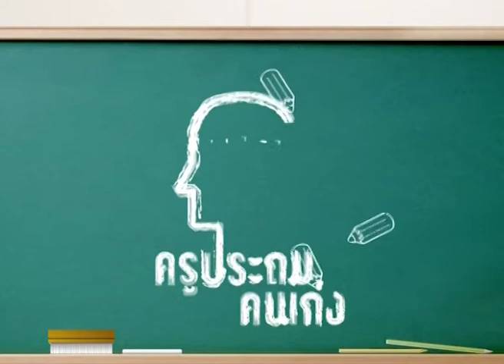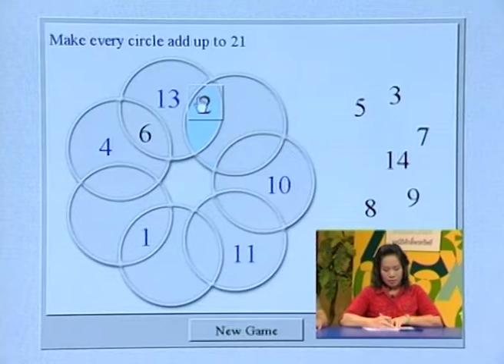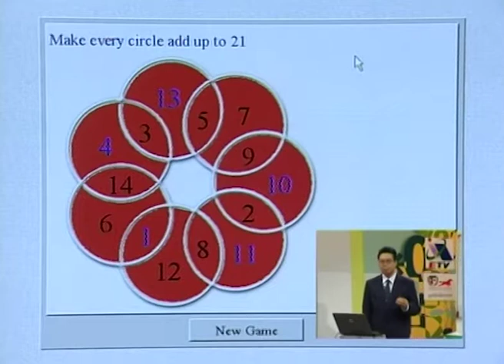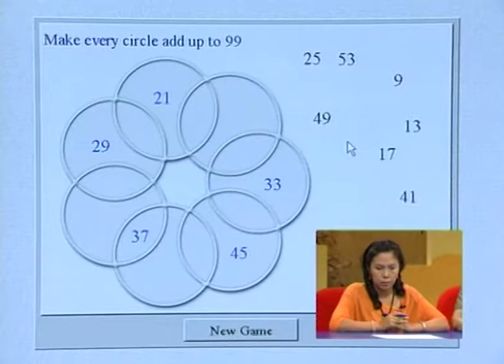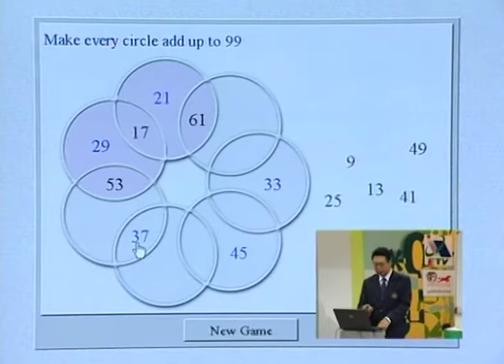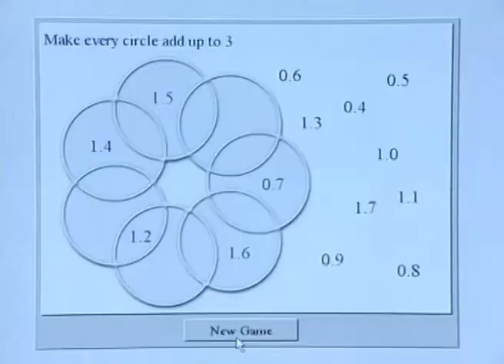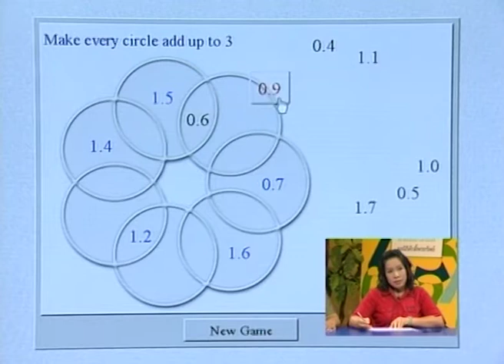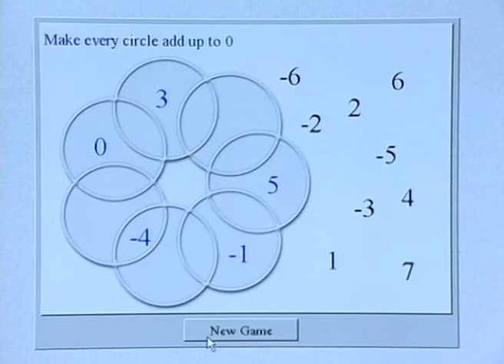ครูประถมคนเก่ง Part 4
รายการ ครูประถมคนเก่ง Part 4
เทคนิคการสอนกลุ่มสาระการเรียนรู้คณิตศาสตร์
เรื่อง ทักษะกระบวนการทางคณิตศาสตร์

บรรยายโดย  อาจารย์ภีมวัจน์  ธรรมใจ
นักวิชาการคณิตศาสตร์ สาขาคณิตศาสตร์ประถมศึกษา
สถาบันส่งเสริมวิทยาศาสตร์และเทคโนโลยี (สสวท.)
ออกอากาศทางสถานีวิทยุโทรทัศน์เพื่อการศึกษา (ETV)

ผลิตโดย มูลนิธิศักดิ์พรทรัพย์
ร่วมกับ ศูนย์เทคโนโลยีทางการศึกษา สำนักงาน กศน. กระทรวงศึกษาธิการ